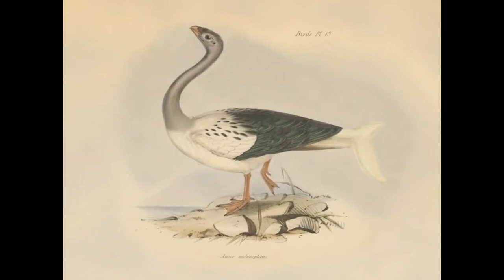NYPL Darwin recording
$0.00